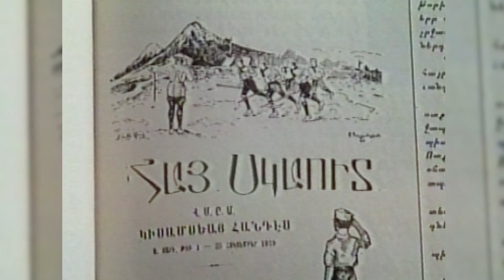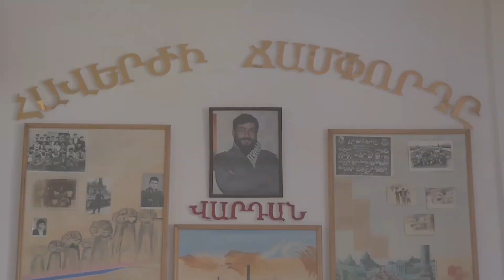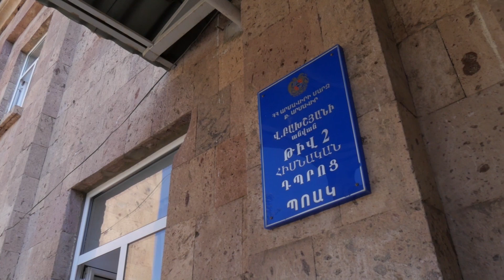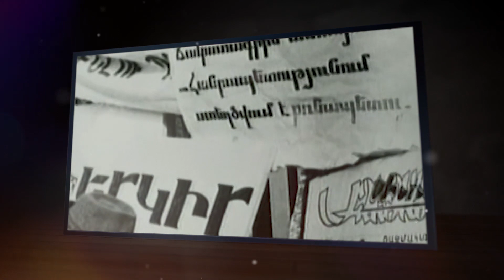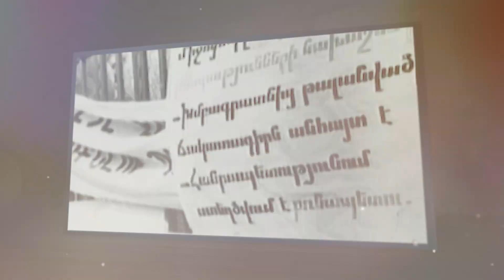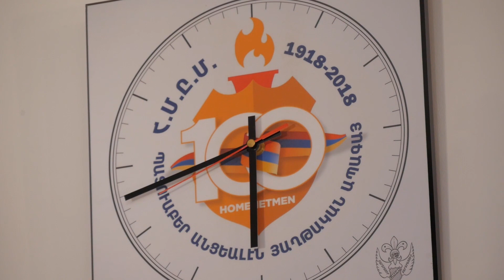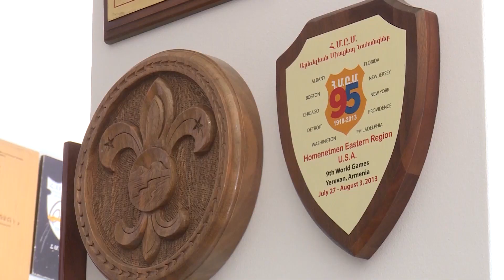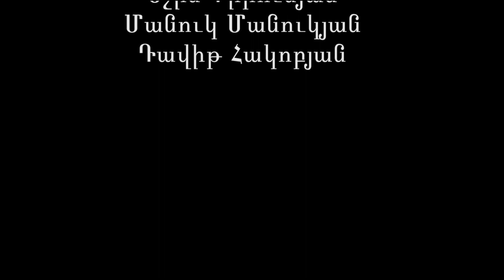ՀՄԸՄ. Բարձրացի՛ր, Բարձրացո՛ւր